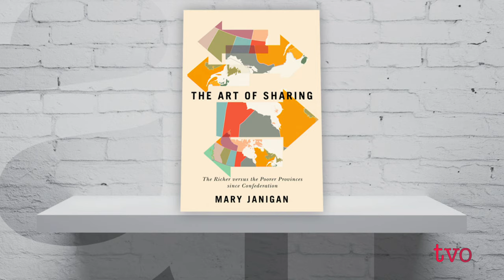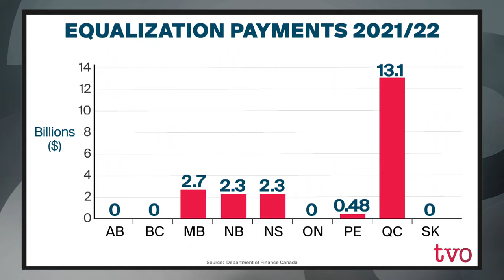Equalization in Canada: The Politics of Sharing | The Agenda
Canada's equalization program has been in place for six decades, yet few people understand how it works. To discuss "the glue that keeps Canada together," we welcome journalist Mary Janigan; Massey College principal Nathalie Des Rosiers; and University of Calgary economics professor Trevor Tombe.